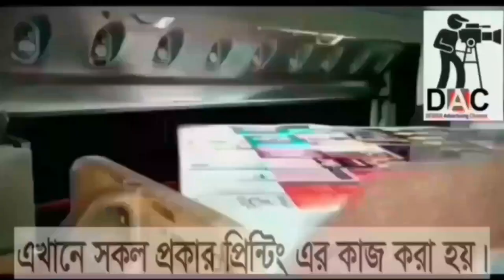অন্তরের আমল কি ভাবে করিবো |মতিউর রহমান.মাদানীঃ । sheikh motiur rahman madani# islami lecture-বাংলা.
অন্তরের আমল কি ভাবে করিবো |মতিউর রহমান.মাদানীঃ sheikh motiur rahman madani#islami lecture-বাংলা.আমি সুস্থ সংস্কৃতি সবার মাঝে ছড়িয়ে দিতে । নিয়মিত থাকবো আপনাদের পাশে.♻ভিডিওটি ভালো লাগলে অবশ্যই . হোয়াটসঅ্যাপ. ফেইসবুক .ইমু. এবং মেসেঞ্জারে শেয়ার করেদিন | ইসলামের প্রতিটি বানী পৌঁছে দিন আপনার প্রিয়জনদের কাছে |
“নবী মুহাম্মদ সা: এর সম্পূর্ণ জীবনী:মুসলিম অমুসলিম সবার জন্য জানা দরকার:শাইখ আব্দুর রাকীব বুখারী মাদানী হাফিযাহুল্লাহ।How to bet world bangla waz.How to bet world bangla Hadith.how to bet bangla islami lecture-বাংলা:
-মসজিদ_ই_নববীর_জুমআর_খুত্ববার_, How to bet world bangla waz.How to bet world bangla Hadith.how to bet bangla islami lecture-বাংলা
আমাদের জীবনের টার্গেট কী: ঘরে ঘরে আল্লাহর জিকির  চালুু রাখুন। How to bet world bangla waz.How to bet world bangla Hadith.how to bet bangla islami lecture-বাংলা   BANGLADESH
বিপদের অন্তরালে লুকিয়ে থাকা চমৎকার রহস্য: বিপদ মছিবত চিন্তা পেরেশানি দৌড়ে পালাবে। আজমল হোসেন মাদানীHow to bet world bangla waz.How to bet world bangla Hadith.how to bet bangla islami lecture-বাংলা 25 views  22 Feb 2023  BANGLADESH
-How to bet world bangla waz.How to bet world bangla Hadith.how to bet bangla islami lecture-বাংলা 10 views  22 Feb 2023  BANGLADESH
Islamic TVইসলাম- ই একমাত্র শান্তির পথST media20পিস ওয়াজ বাংলাBogura Salafi Media বগুড়া সালাফী মিডিয়াইসলাম আলোকিত পথAhmadullahQuraner Bin Mishal OfficialNTV NewsEkattor TVSOMOY TVChannel 24 Rtv NewsChannels TelevisionYoutube Tips And Tricks SD Islamic houseBDBD IT TouchIslamic Lecture & Jalsha 2Shaikh Motiur Shaikh Motiur Rahman OfficialRahman Officiallslam indabaQB Tvইসলামের পথে..Mahi Islamic MediaMahi Islamic Mediaআল ফাতাহ টিভিchannel Dewan Islamic Channel